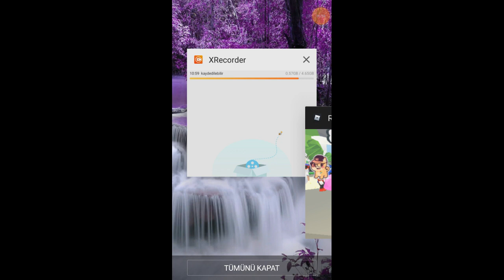Neon dog trade